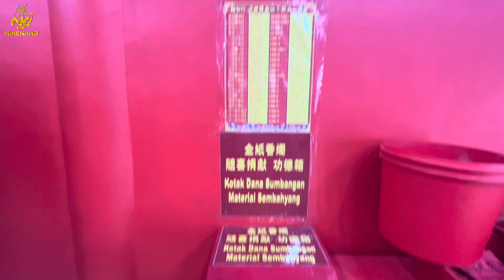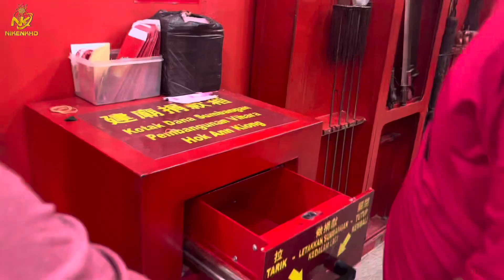VLOG : REVITALISASI VIHARA HOK ANN KIONG BENGKALIS | Kelenteng Sementara VIHARA HOK ANN KIONG